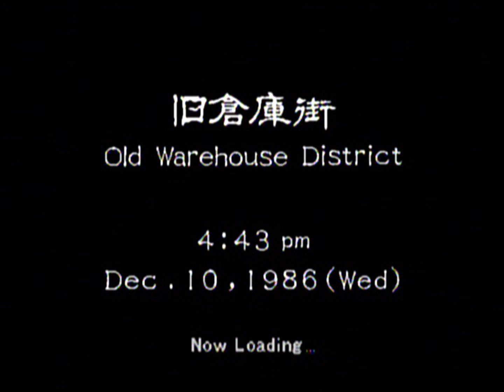Shenmue: Gui Zhang translates the Stab Armor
Gui Zhang translates the Chinese move scroll found in the Hazuki Residence Basement.